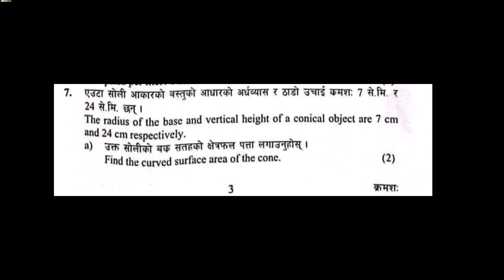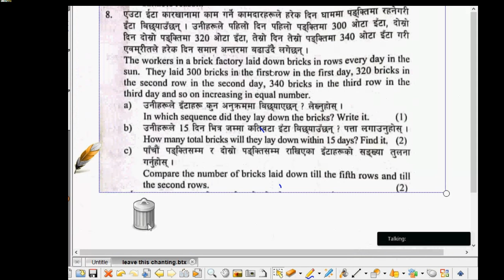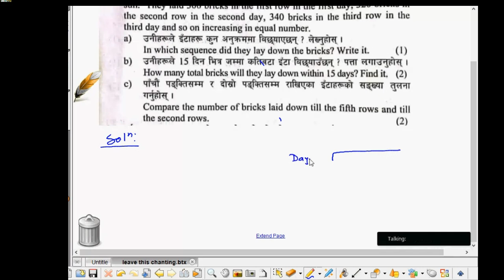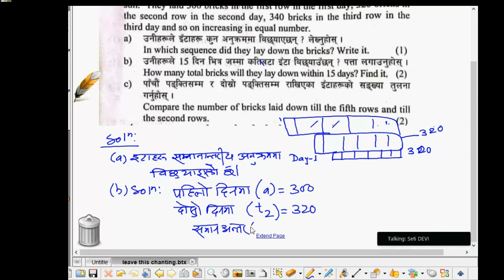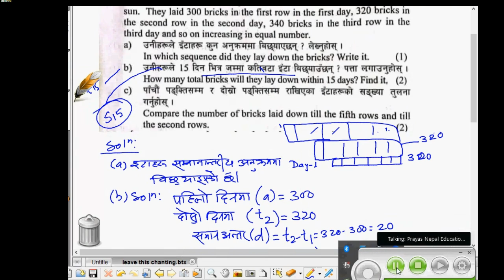Cone and Sequence and Series ll Grade 10 C.Maths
cone@tutordinesh2047